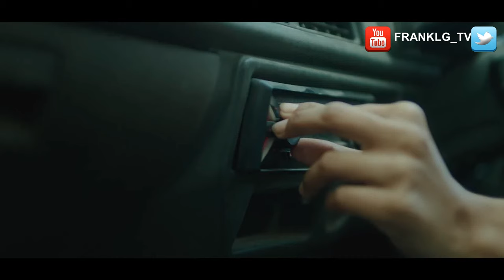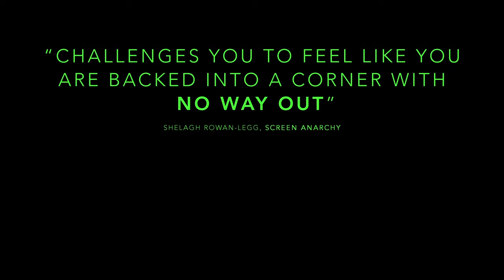IN FLAMES Trailer (2024) SUBTITULADO [HD] Terror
Únete al canal para recibir notificaciones de los próximos vídeos. SINOPSIS:- Tras la muerte del patriarca de la familia, la precaria existencia de una madre y su hija se ve desgarrada por figuras de su pasado. Deberán encontrar la fuerza la una en la otra si quieren sobrevivir a las fuerzas malévolas que amenazan con engullirlas.

IN FLAMES (2024) Trailer SUBTITULADO
IN FLAMES (2024) Trailer SUBTITULADO EN ESPAÑOL